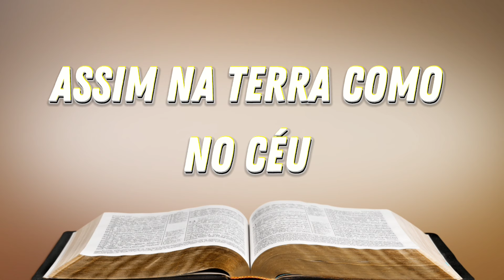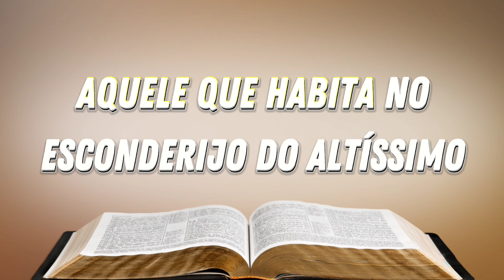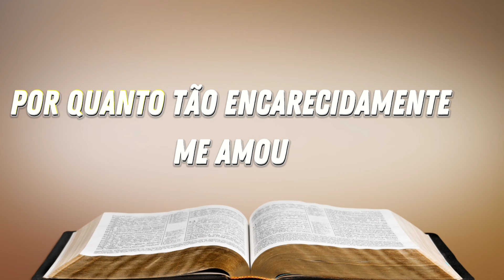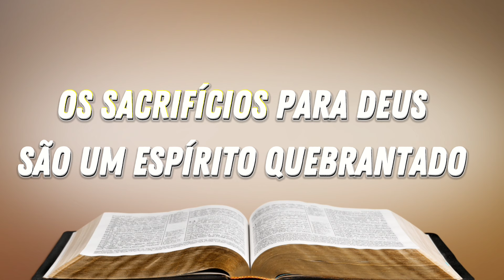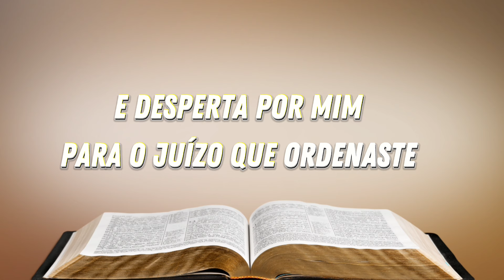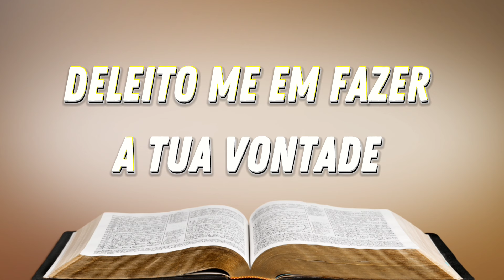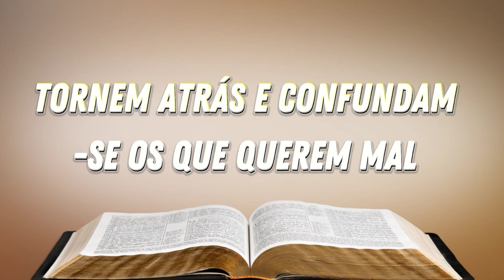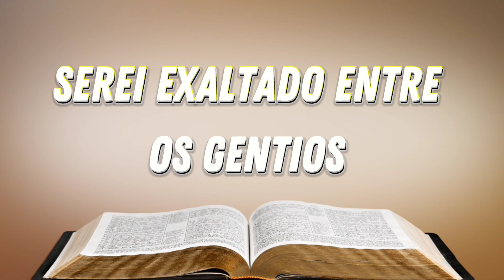ORAÇÃO DO PAI NOSSO E OS 7 SALMOS PODEROSOS PARA ABENÇOAR VÁRIAS ÁREAS DA SUA VIDA.